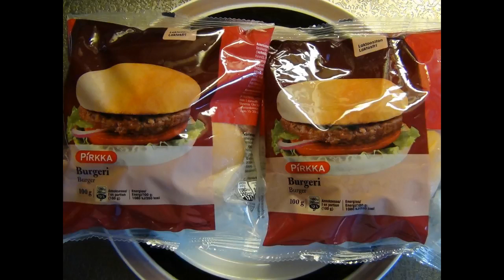Pikkuisen Tuunattuna 2/5